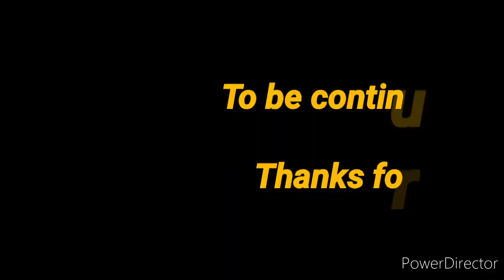dewar ki shadi💃Village style me traditional shadi mango tree🌳🥭 रस्में अम्लों पीलाइ रस्में।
mai aap log ke sath apne gaon ki riti riwaj share ke rhi hun kaise lockdown apne devwar ki shadi hui h sare kuch .I hope aap sabko pasand aayega .